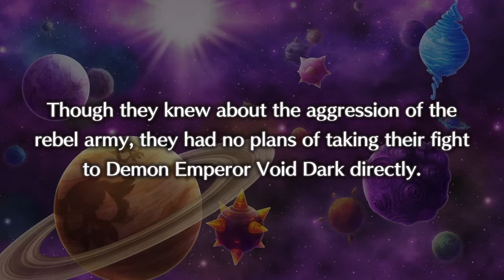Disgaea 5 part 131 witnessing an ally's thirst for destruction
I knew it, Killia is a danger to this rebel army, unless we can stabilize his psychological condition, we may have to fight him.   While our leaders see us as subordinates, I now see us all as equals.  the rebel army is made up of more than just Overlords.